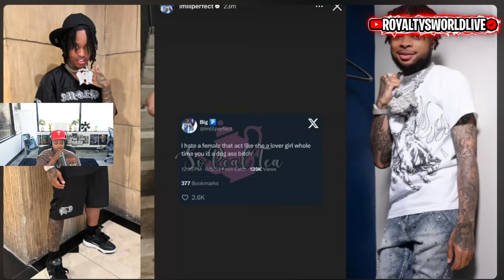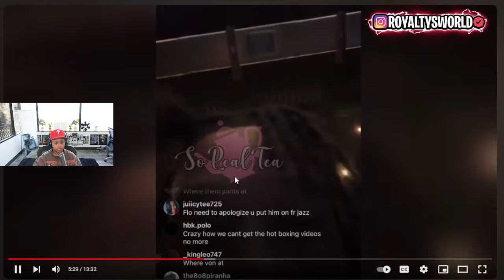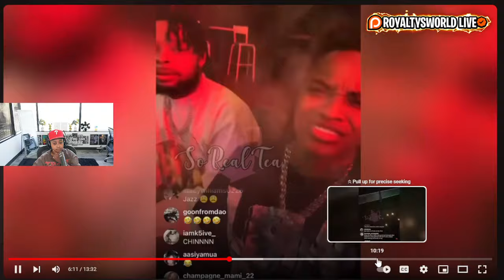Jazz & Amvrr Single After VEGAS TRIP, 🤯Armon on VACATION w., Crystal & Her Man 🥰